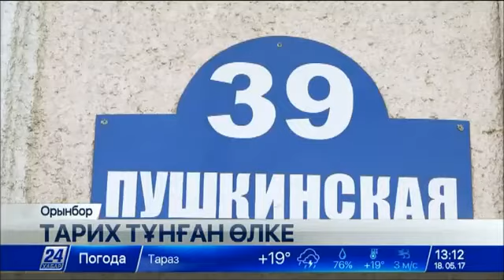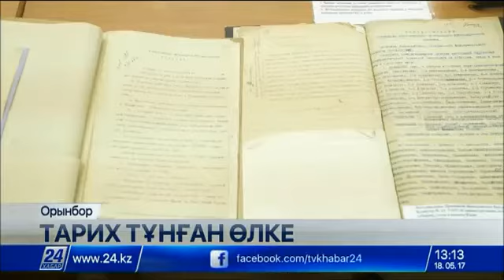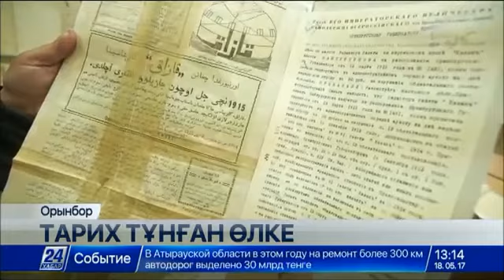Орынбордағы мұрағатта А.Байтұрсынұлын полиция бақылауына алу туралы шыққан рапорт табылды